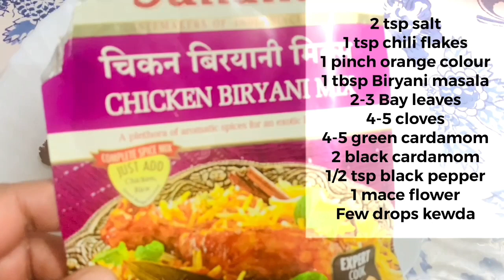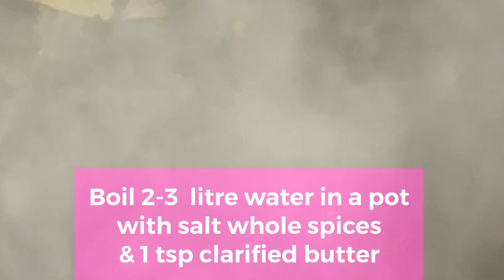Deghi Chicken biryani | Quick and easy recipe of biryani | Shahwar’s spicy magic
I have tried to give very simple and easy recipe of biryani
Deghi Chicken biryani | Quick and easy recipe of biryani

Recipe with the ingredients
500 gm chicken
2 tbsp adrak lahsan ( Ginger garlic ) ka paste 6-7 hare mirch ( green chilly) ka paste
chicken me marinate hone ke liye laga denge ( Marinate)
1/2 nimbu ( lemon )ka juice
1 tsp suhana biryani masala
Or you can make biryani masala jiske recipe ) mai hai
2 tsp Namak ( salt)
1 tsp lal mirch ( Red chilly powder)
1/2 tsp jeera powder ( cumin seed powder)
2 tez patte ( bay leaf)
laung (Cloves )
elaichi (Cardamom)
daal chini (Cinnamon)
Kali mirch ( Black Pepper)Mace
Star anise
150 gm curd
Few drops kewda essence
Little bit of food colour
350 to 400 gm fried onion
Isko marinade hone rakh de
Kam se kam 1 ghanta
Ab boil water in a pot add salt 1 tsp ghee isse moist bante hai chawal
Add laung dalchini tez patta javitri
Pepper star anise
Hare elaiche
Nimbu ka ras dalde ya jo nimbu chicken marinade karne me use kiya uska chilka dale ache tarah boil ane pe
2 hare mirch kewda water
Ab bhege chawal add kare chawal dawat ka biryani rice jo extra long grain hota hai liya hai long grain basmati
1 ghanta bhigo lena hai
Mix it well boil on high flame
Now cook on medium flame 6-7 minutes
Until rice is 80% done
Pav bhar oil garam karke marinated chicken dalke paka le jab tak chicken gal na jaye oil surface pe ma ajaye
Tala pyaz aur add kar le
Chawal strained jo the wo add kare nimbu ka chilka hata de
Ab tala pyaz colour kewda suhana  biryani masal dal de ya jo ghar me bana hai wo
1 tbsp desi ghee
Aur thoda sa chawlo
Ka pani
Cover and cook on medium flame for 15 minutes.
Tasty Biryani is ready
Enjoyy